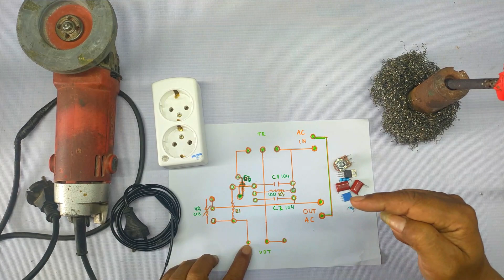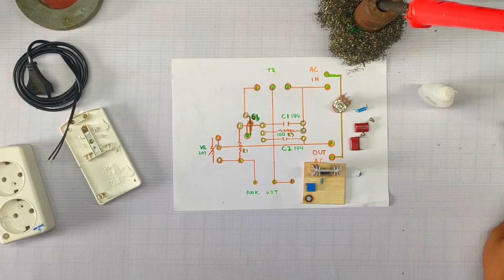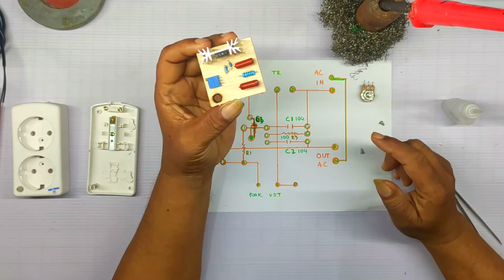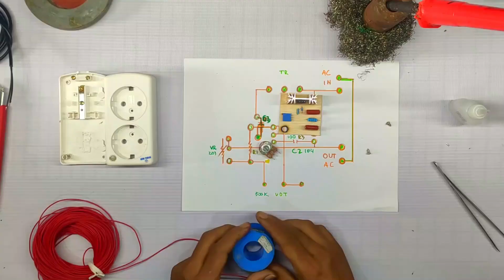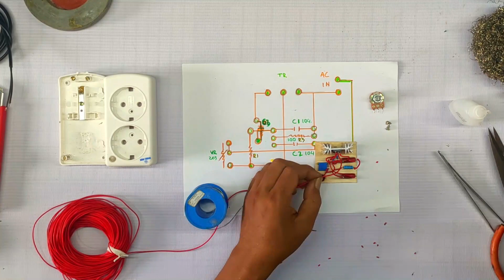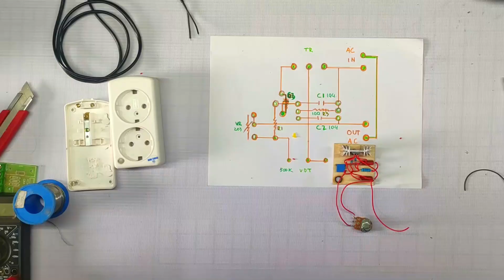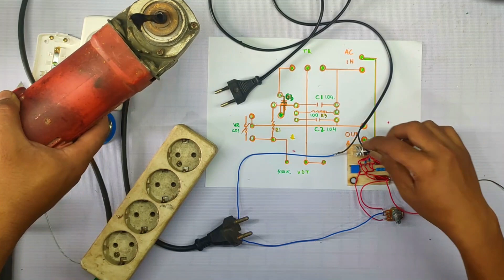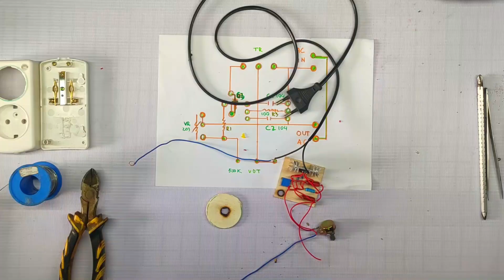Modal Mulung Bisa Jadi Dimmer/Pengatur Kecepatan Gerinda (DIY ELEKTRONIK)